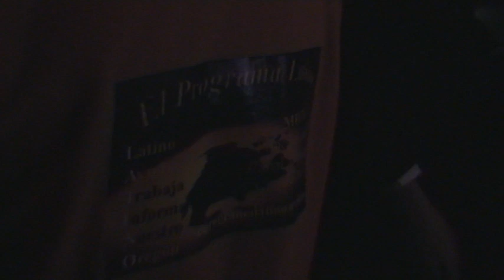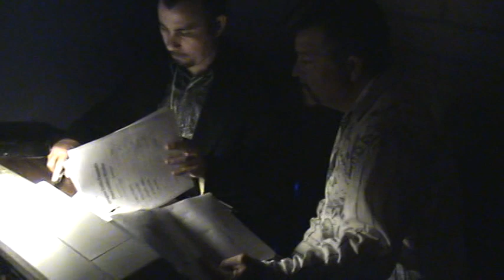Miss and Teen Oregon 2006 - Bathing suit - Evening Gown